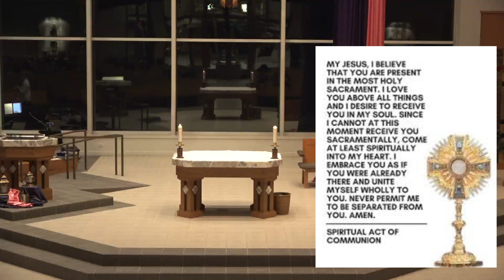Fourth Sunday of Advent (part 3)